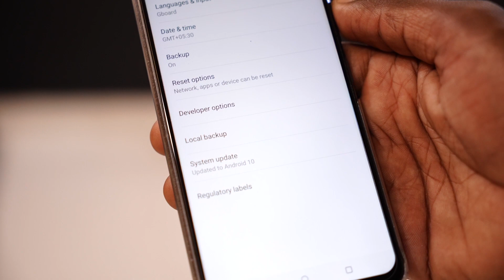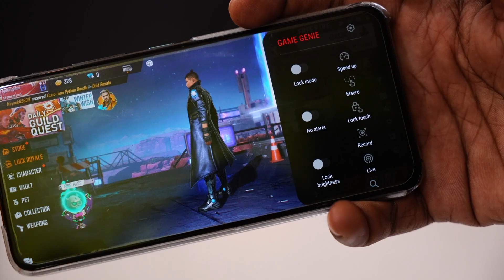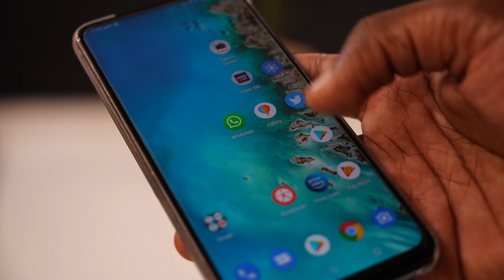100 % Best LAG Setting | Free Fire Lag Problem Solve kaise karte hai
100 % Best LAG Setting | Free Fire Lag Problem Solve kaise karte hai

Other My Channel :-